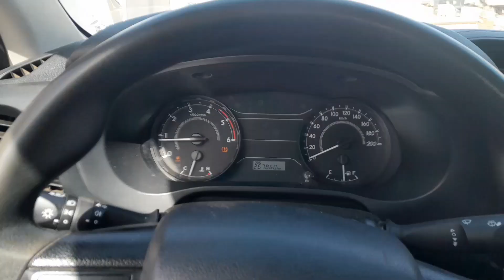जॉर्डन हाईवे सऊदी अरबिया ड्राइविंग!!🇸🇦🇸🇦🇸🇦Jordan hiaway Saudi Arabia driving 🇸🇦 ♥️ 👌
Dosto es video me apko dakhane ko milaga Jordan heaway Saudi arabia  me kisa hai

Instagram id